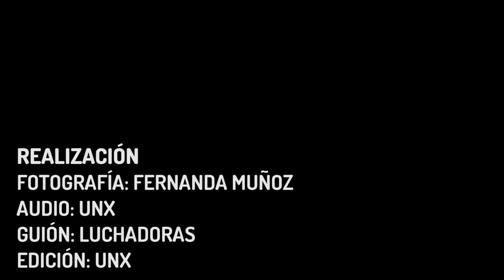¡Genias! Mónica González, y mujeres fotoperiodistas que retratan la dignidad de las mujeres. 2018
Mónica González, fotoperiodista y documentalista mexicana, nos habla de Alexandra Boulat y Ángeles Torrejón cuyo trabajo muestra la dignidad en las mujeres que enfrentan procesos de violencia o conflictos sociales.